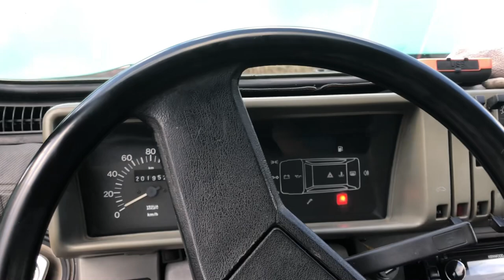Come (NON) sostituire il filtro benzina nella FIAT Panda Young 900cc del 2000 (telaio 141)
Per cercare di risolvere (inutilmente) un problema, sostituisco il filtro benzina della mia Panda 141, tra turpiloquio, maledizioni e fastidio di vivere.

Spero che il video vi diverta! :)